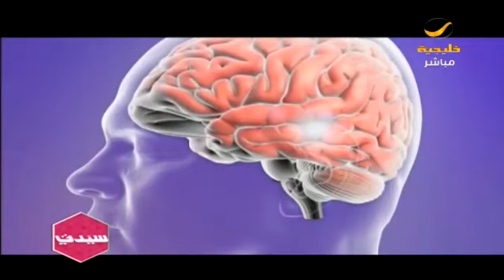تعرف على قصة مريضة الصرع التي تركها أهلها لتموت أمامهم